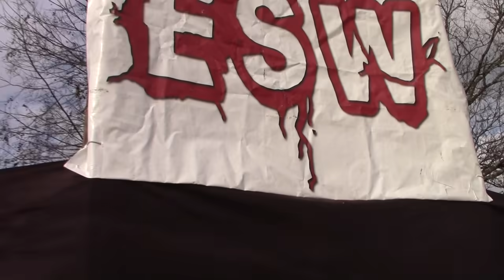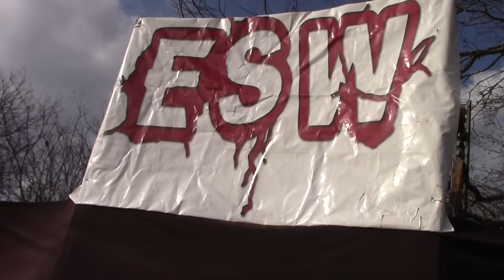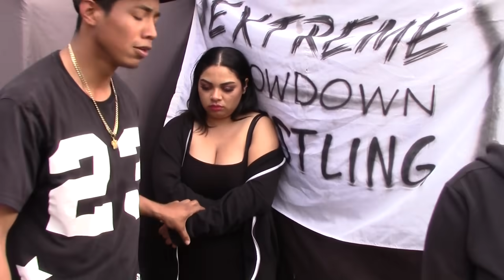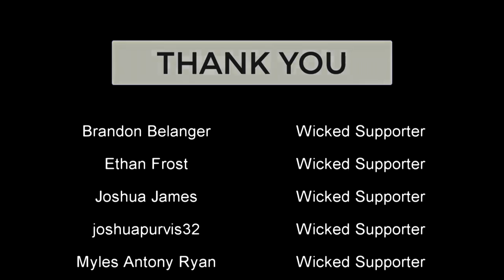ESW Shockwave - Season 2, Episode 2 - Austen G vs Officer Miguel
The Bloodline is no more. Alex G has been fired. Austen G is now all alone as he defends his ESW Shockwave championship against his first opponent, "The Law" Officer Miguel.

A Jealous ex-boyfriend, Bruno Magnifico, plans to end the silly flirtation coming from the Nerd Squad as he battles Jake Jordan 1-on-1 tonight!

Did you miss Shockwave season 1? Check the first 8 episodes of Friday Night Shockwave here:

Stay updated with everything ESW by giving us a 'like' on Facebook